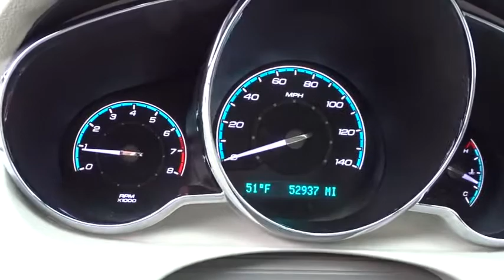2011 Chevrolet Malibu Rocky Mount, Wilson, Goldsboro, Raleigh, Wake Forest, NC P11385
Black Granite Metallic Used 2011 Chevrolet Malibu available in Rocky Mount, North Carolina at Don Bulluck Chevrolet. Servicing the Wilson, Goldsboro, Raleigh, Wake Forest, NC area.
2011 Chevrolet Malibu LS w/1LS - Stock#: P11385 - VIN#: 1G1ZB5E13BF209872

THAT'S RIGHT, ONLY 52,929 MILES ON THIS SPORTY BLACK GRANITE METALLIC PREMIUM PAINT MALIBU * DELUXE 8-WAY ADJUSTABLE BUCKET SEATS WITH LUMBAR SUPPORT * 60/40 SPLIT FOLDING REAR BENCH SEAT * AM/FM CD PLAYER WITH AN AUX INPUT JACK * BLUETOOTH FOR PERSONAL CELLPHONE CONNECTIVITY TO VEHICLE AUDIO SYSTEM * CRUISE CONTROL * KEYLESS REMOTE ENTRY * FRONT, SIDE, HEAD CURTAIN, AND THORAX AIR BAGS * STABILITRAC WITH TRACTION CONTROL * HAS WARRANTY * AND SO MUCH MORE * CALL, TEXT, OR EMAIL FOR MORE INFO * STK# P11385